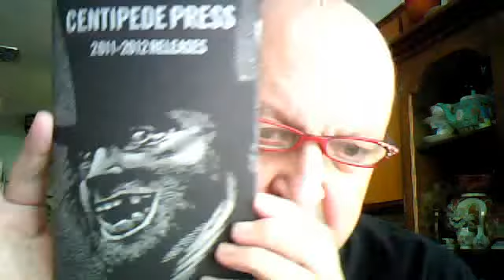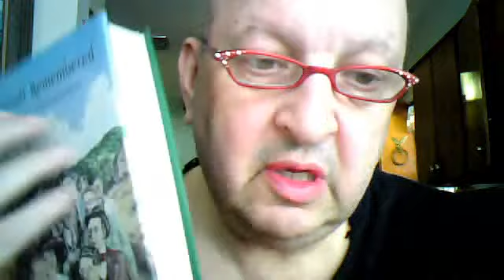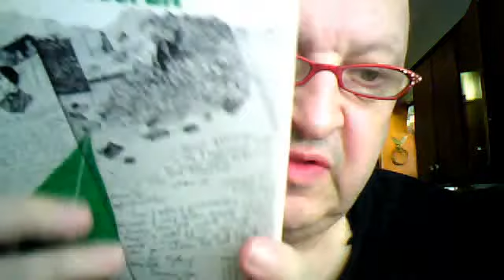white white powder falling falling falling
MrWilum's Webcam Video from January 18, 2012 02:40 PM